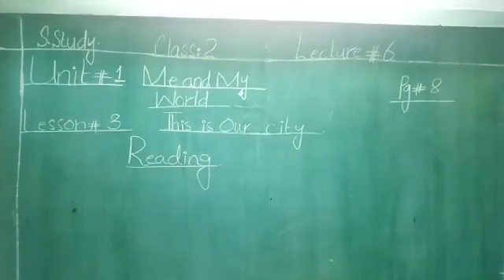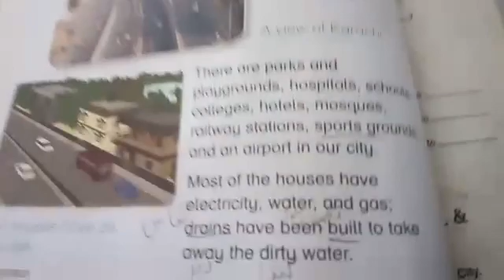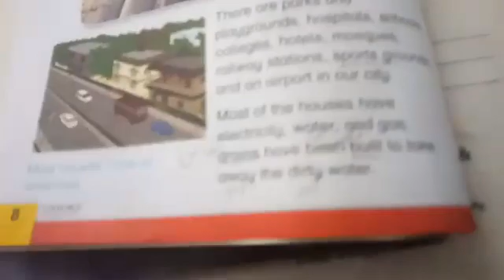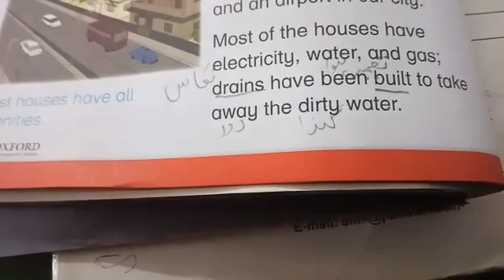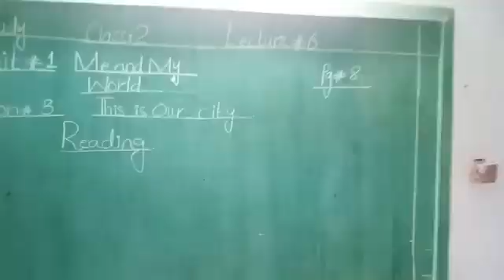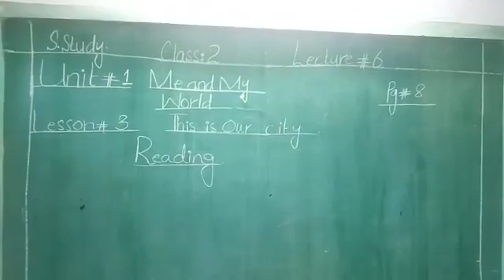Class 2 s.st lec 6